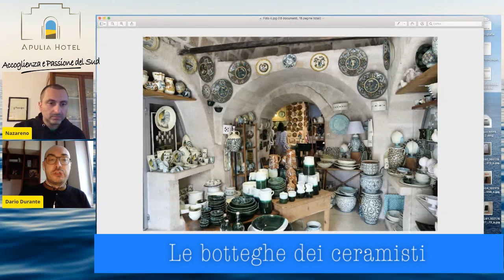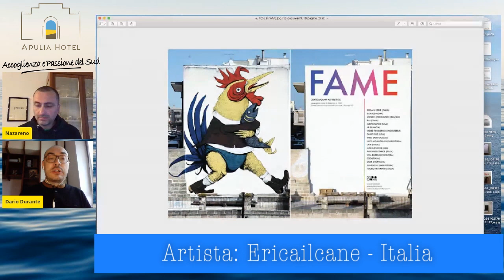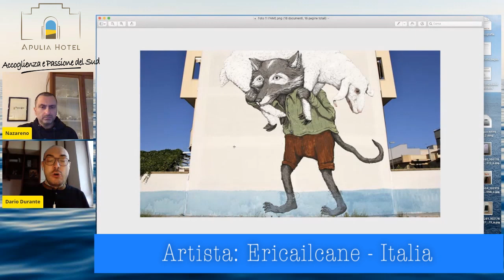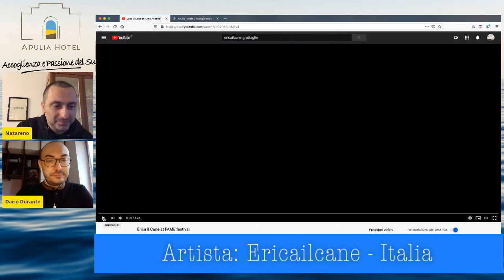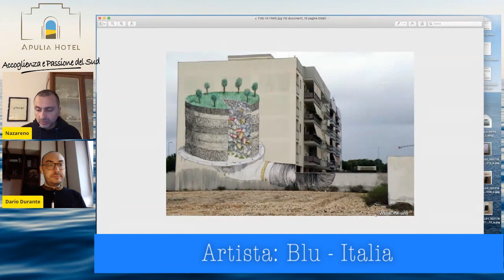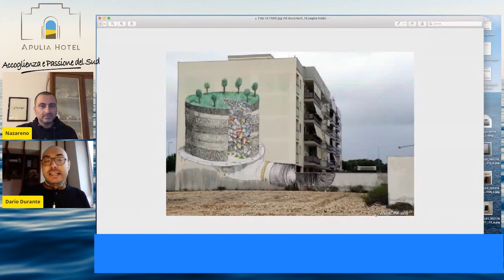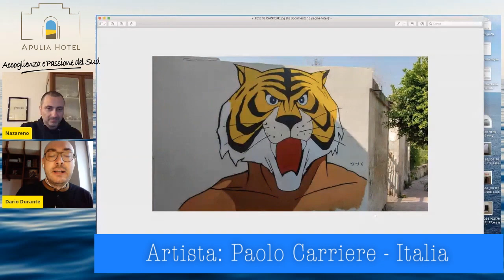Itinerari di Puglia Puntata 6: La street art a Grottaglie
In questo video passeggeremo idealmente per le strade di Grottaglie, in provincia di Taranto, alla ricerca di meravigliosi graffiti. Murales piccoli e giganti che hanno cambiato il volto della città.
con Diario dell'arte
per saperne di più:

L' Eden Beach Club è un hotel 3 stelle del gruppo Apulia Hotel. E'ubicato a meno di 50 metri dalla spiaggia sabbiosa bagnata dal limpido mare mediterraneo (qui bandiera blu) ed in pieno centro a Torre Canne di Fasano alle porte del Salento.

A meno di 30 metri dal mare della paradisiaca costa ionica ed offriamo ai nostri ospiti una spiaggia privata ed attrezzata con servizi ed attenzioni.
In hotel proponiamo un soggiorno in formula Soft All Inclusive, ideale per le famiglie, con pasti e bevande sempre incluse nel prezzo.Si trova tra Corigliano Calabro e Rossano Calabro in Calabria.

Il nostro villaggio vacanze si trova a Sellia Marina, in una delle zone più belle di questa regione, ad appena 350 metri da una spiaggia privata, con sabbia finissima e mare dall’acqua cristallina, e a meno di un’ora dal Parco Nazionale della Sila.

Nei nostri club  potrai trovare la formula club e i bambini gratis con hotel e villaggia direttamente sul mare con animazione e Soft All inclusive.

Si trova ad Ostuni in Puglia alle porte del Salento. Dimentica i rumori della città, immergiti nella pace del nostro resort. Prenditela comoda, sei in vacanza.

Lascia a casa corse e affanno, dimentica i pensieri di tutti i giorni e ritrova tempo per le cose importanti della vita. La tua tranquillità, la vicinanza di chi ami e la possibilità di dedicarti a quello che ti fa stare bene.

Città Bianca Country Resort sarà la perfetta cornice della tua vacanza rigenerante. Situato sulle colline della Valle d’Itria, a soli 10 minuti dal mare e a pochi metri dal più grande Parco Avventura dell’Alto Salento, il nostro è un hotel 4 stelle che ha abbracciato la filosofia slow.

Lentezza come filosofia di vita, per vivere ciò che ci circonda con maggiore attenzione, disintossicandoci dalla confusione del quotidiano. Un country Resort alle porte di Ostuni, immerso nel verde di un uliveto secolare. Un ottimo punto di partenza per visitare la Valle d’Itria e le bellezze della Puglia, la terra che amiamo e che ti aiuteremo a conoscere.

Qui non troverai animazione, ritmi serrati e programmi giornalieri: qui sarai sempre e solo tu a decidere come vivere la tua vacanza, coccolato dai nostri comfort e dal nostro staff, a tua disposizione in ogni momento.

Goditi vacanze di puro relax al Palace di Lucera: ci troviamo a Lucera a pochi passi da Foggia, ai piedi dei Monti Dauni, e a pochi passi da San Giovanni Rotondo, qui avrai a disposizione tutto quello che serve per un soggiorno di lavoro o di totale relax.
Vieni a scoprire i nostri ambienti e servizi: la nostra esclusiva Spa è la più grande di tutta la Puglia, il nostro Centro Congressi dispone di 5 sale attrezzate e personale qualificato per i tuoi allestimenti, abbiamo 2 Ristoranti gourmet per cene private, cerimonie ed eventi.